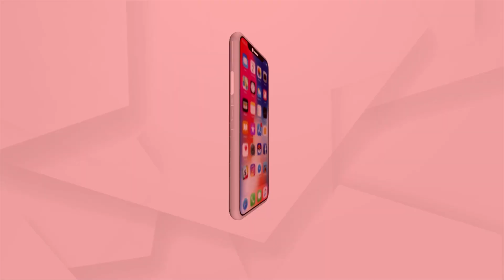Star Talk ⭐ New Hair style 🌸 Promo 🌸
Star Talk ⭐ Promo 🌸